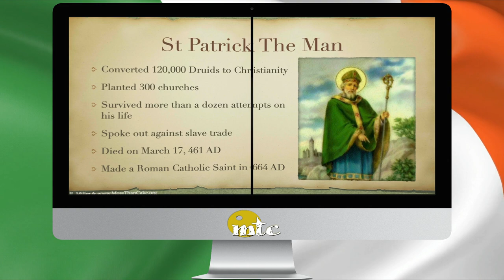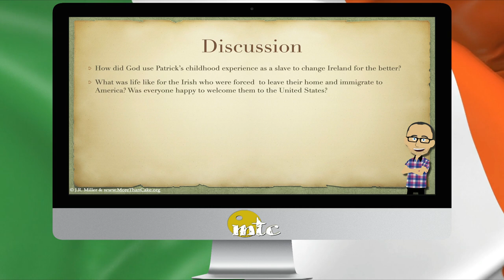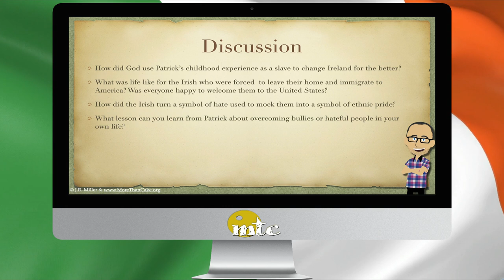Who is St. Patrick? - A Short History for Students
When my son was in 4th grade, his teacher had the class make leprechaun traps to celebrate St. Patrick’s day. That was fine for kindergarten, but not in 4th grade. I asked my son’s teacher why she didn’t use the class time to teach the students about the inspirational history behind this day instead of reducing it to silly crafts? She said, “why don’t you come in and do a presentation for the entire class?” And I did. Over the years, I’ve presented in the schools several times with a mission to help students understand not just the history of this holiday but how the life of St. Patrick can inspire them to make a better world today. This is a short 3:30 video of my talk that I hope parents will use with their own kids to start a meaningful conversation about St. Patrick and the power of the Gospel of Jesus Christ to transform nations.